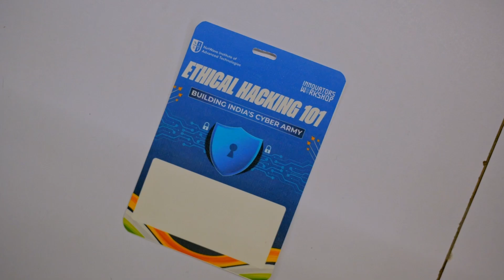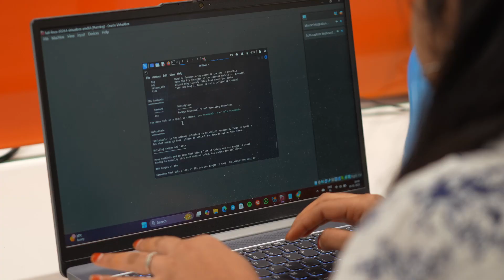Next Gen Cyber Army is Ready| NIAT| NIAT Hyderabad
🔍 Ethical Hacking- Cybersecurity training at NxtWave Institute of Technology| NIAT Hyderabad @NIATIndia.

Relive the adrenaline-pumping experience of NIAT’s Ethical Hacking Event!
💻⚡ From cyber warriors breaking into simulated networks to expert-led workshops on penetration testing, this event had it all! 🛡️🔥

💡 What Went Down?
✅ Hands-on Hacking Challenges 🕵️‍♂️
✅ Live Demos from Cybersecurity Experts 🔐
✅ Capture The Flag (CTF) Battles 🏆
✅ Real-World Cyber Attack Simulations ⚠️
✅ Networking with Top Ethical Hackers 🤝

🌍 In a world where cyber threats are evolving, mastering ethical hacking is the key to securing the digital future! 🚀

📢 Missed it? Don’t worry! Watch the aftermovie now and get ready for the next big cybersecurity showdown!

📌 Join us in exciting journey today!